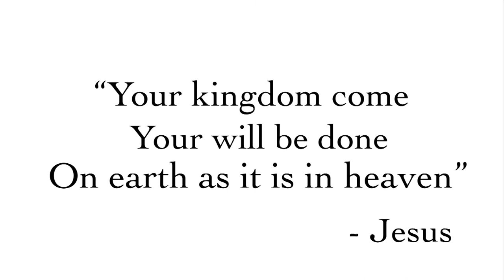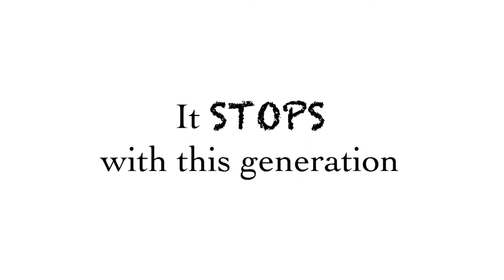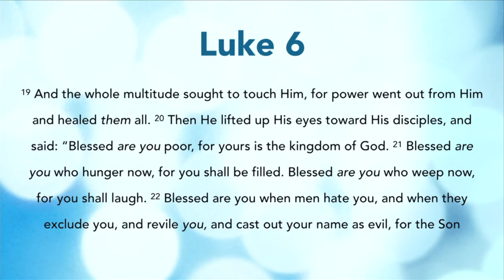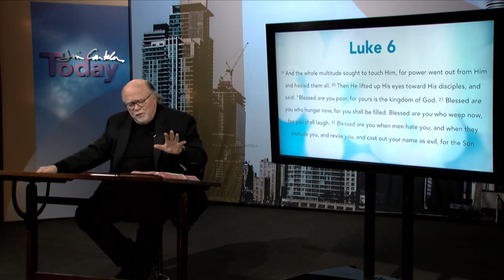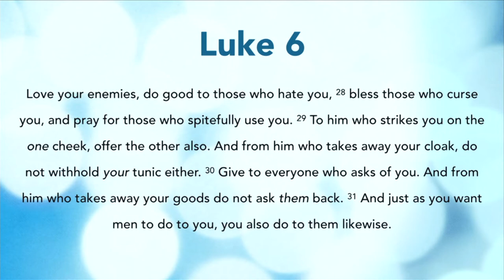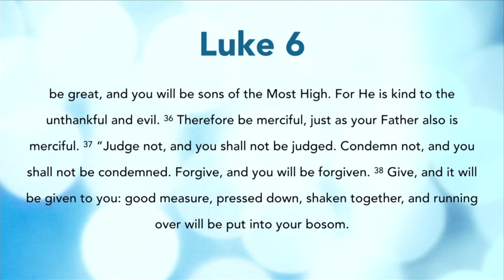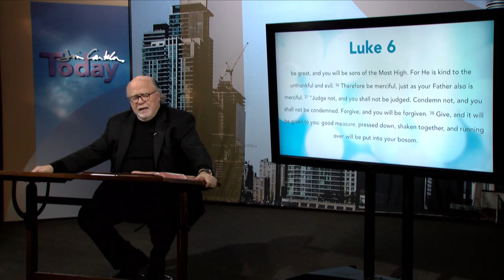Jim Cantelon Today: March 21, 2021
In this episode, Jim Cantelon continues his study through the gospel of Luke.